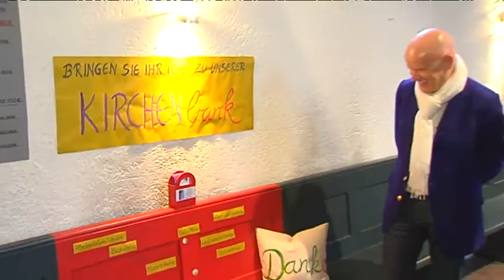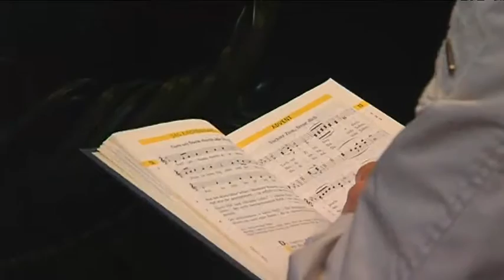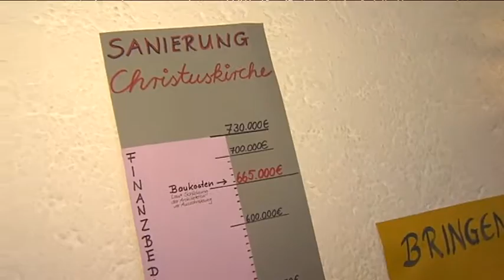Lejeune: Ulrike Wilhelm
Anlässlich des bevorstehenden Osterfestes war Dr. phil. h.c. mult. Erich Lejeune am Palmsonntag in der Evangelischen Christuskirche in Tutzing zu Gast. Dort gestaltete Frau Pfarrer Ulrike Wilhelm …